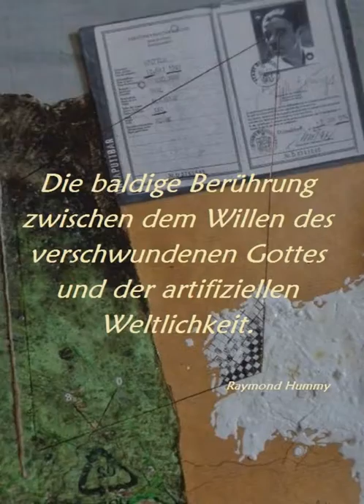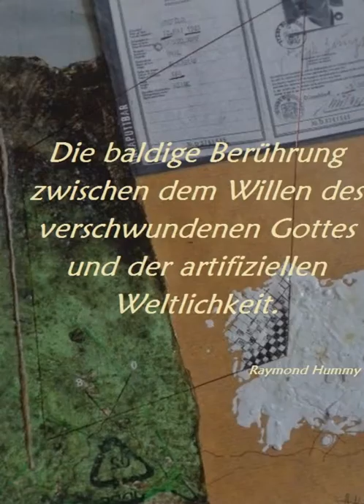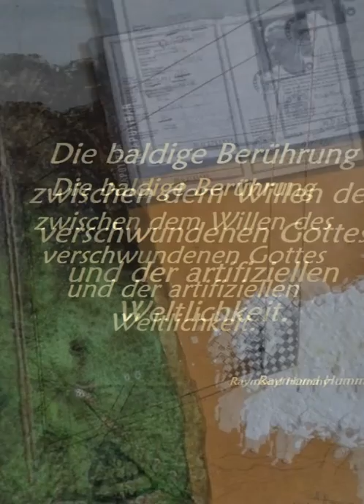Aphorismus - Raymond Hummy Art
Aphorismus + Gemälde by Raymond Hummy (Bildender Künstler, Dramatiker, Lyriker, Künstlerische Fotografie)
Pianist: David Deveau